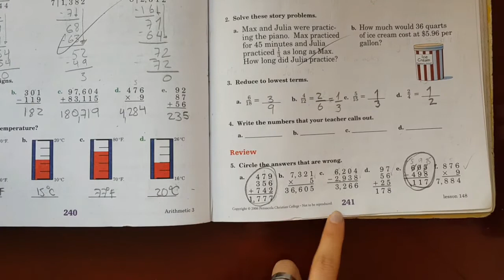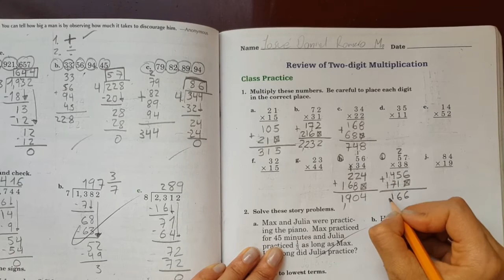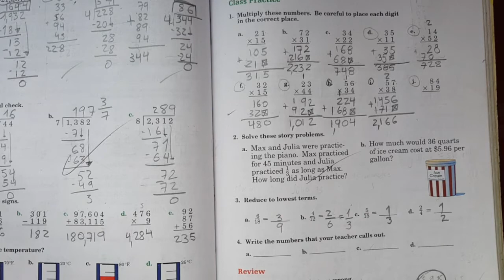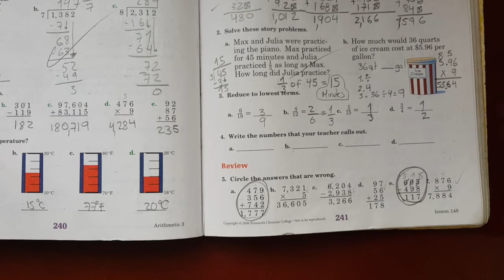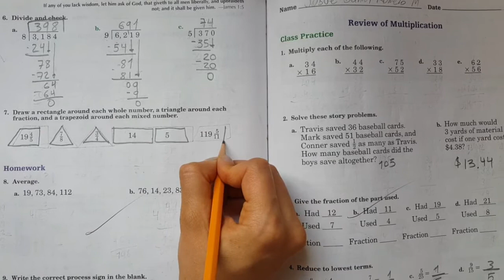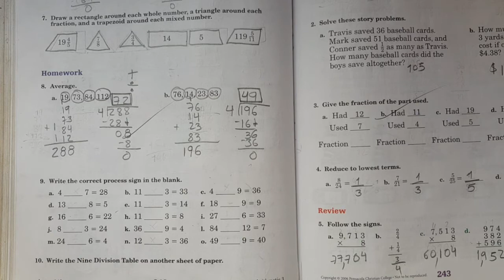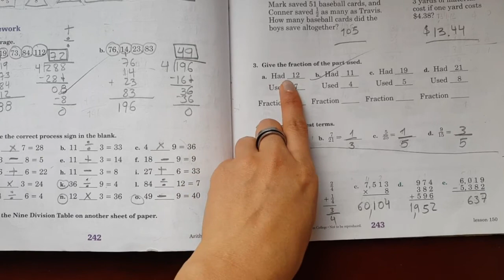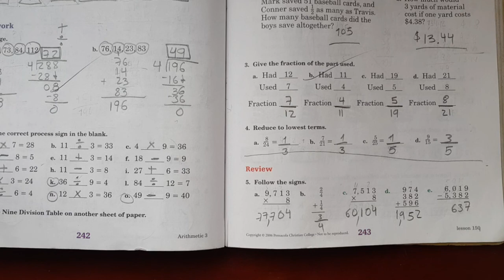37 Class 309 - Math Pag. 241, 242, 243 - Liceo Manantial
Clase virtual de matemáticas clase 309 - Colegio Cristiano Liceo Manantial de Vida Eterna